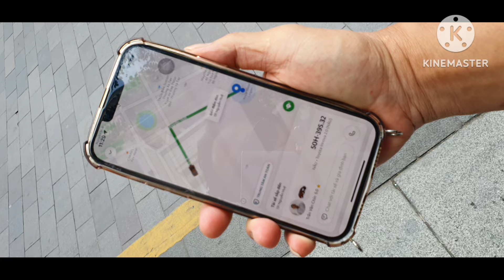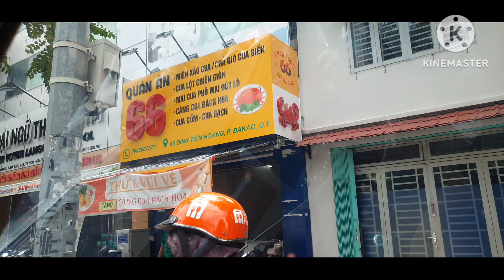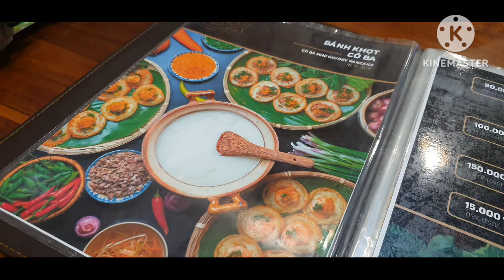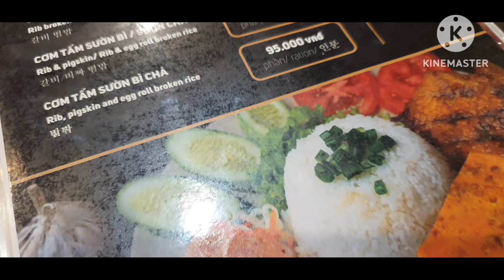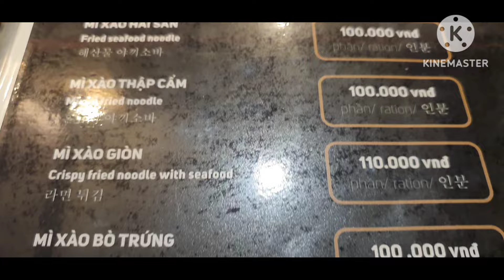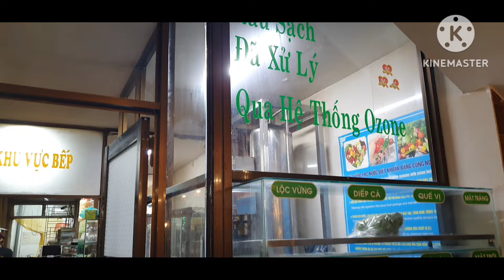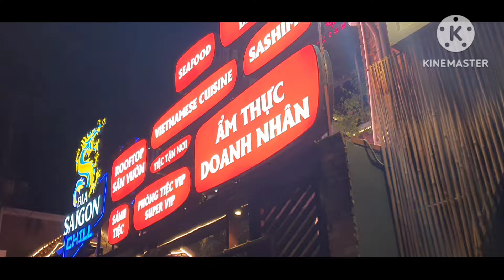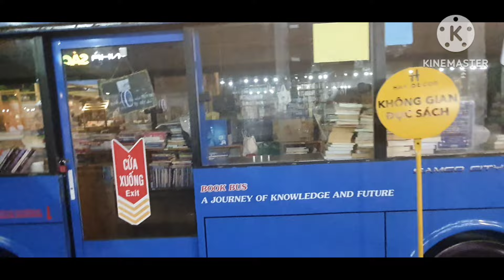AN SANG HOTEL - AN TOI O QUAN CO BA VUNG TAU - SAIGON VE DEM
Hom nay vc minh cung nhu moi ngay an uong va lang thang o saigon rat vui . Mong rang các bạn xem video, không quên đăng ký KENH va LIKE ủng hộ mình nhé, cám ơn các bạn thật nhiều ...